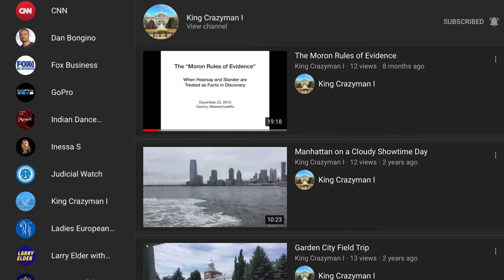The Strategy Behind Impeachment II Attempt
January 10, 2021.  Follow the butt covering about last year's impeachment over a phone call that turned out to be about investigating corruption concerning someone already under federal investigation.  "There can only be one impeachment".  Twice.  My head hurts.  Also follow the lack of discussion about smelling the boxwoods and feeling the 5G on Capitol Hill for 3 years.